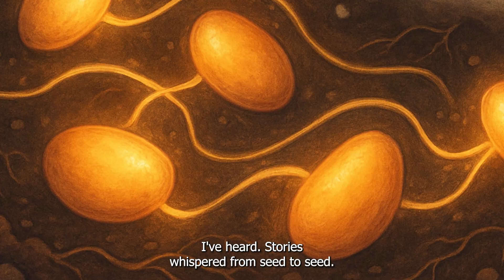🌱 Plant Life Cycle story for Kids | The Journey of a Mango Seed (Inspirational Storytime)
🌱 Follow the journey of a tiny mango seed as it grows into a big, strong tree in this inspirational read-along story for kids! Through beautiful narration and animation, children will learn all about the plant life cycle—from seed to sprout to tree and fruit! 🥭

This story teaches:

🌾 How plants grow

🌞 The importance of sun, soil, and water

🌳 Patience, resilience, and the beauty of nature

Perfect for classrooms, homeschool lessons, and bedtime Storytime, this video makes learning about science and nature fun and easy to understand for young learners.

Join us in this heartwarming children's story about the journey of a tiny mango seed!
Perfect for teaching kids how small beginnings can grow into big dreams. 🌳✨

In this episode, children will discover the journey of a mango seed, from the time when was inside the mango fruit to when the seed grows into a mighty fruit-bearing tree!
It's a story about patience, hope, and believing in the magic of growth!

📚 Ready Set Go Readers brings fun, educational stories to young readers around the world.
🎙️ Read along with Ready Set Go Readers—where stories and science come alive!